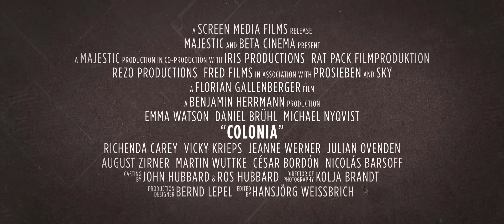Колония Дигнидад (2016) | Трейлер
Колония Дигнидад

В центре сюжета — молодая немецкая пара, Лена и Даниэль, которая оказывается в центре военного переворота 1973 года в Чили, в результате которого к власти приходит генерал Аугусто Пиночет. Когда Даниэля похищает тайная полиция, Лена отправляется на его поиски, которые приводят ее в «Благотворительное и образовательное общество «Дигнидад».

Страна: Германия
Жанр: драма

Режиссер: Флориан Галленбергер
В ролях: Эмма Уотсон, Даниэль Брюль, Микаэль Нюквист, Мартин Вуттке